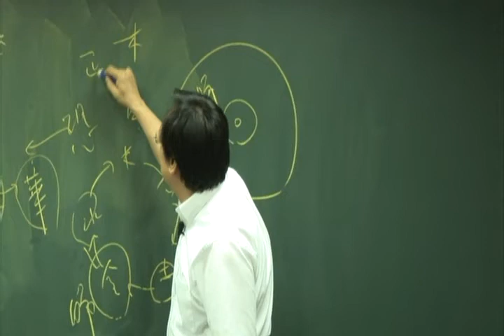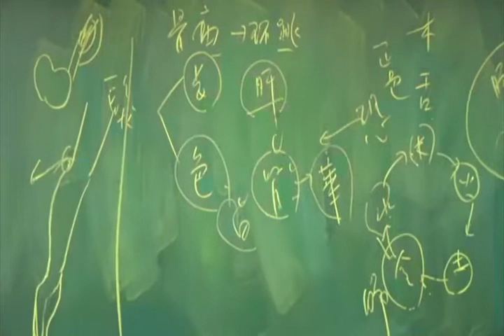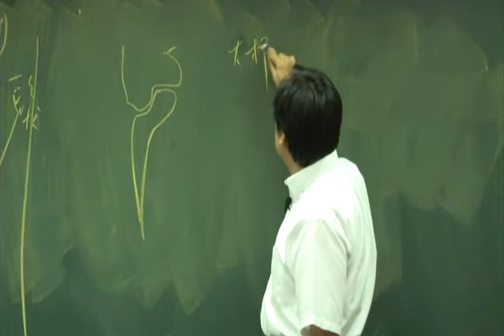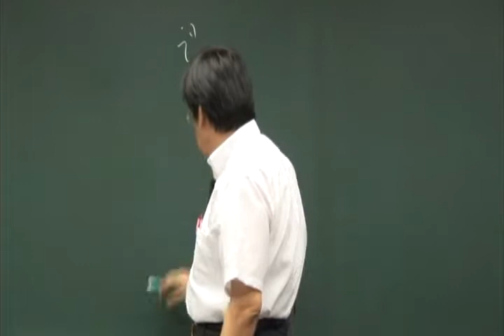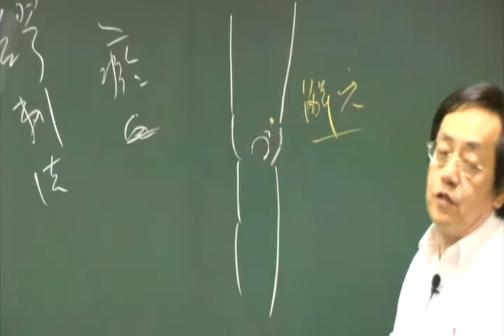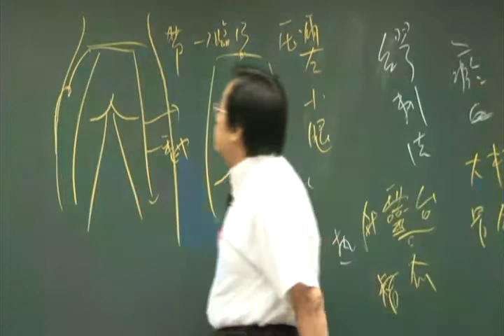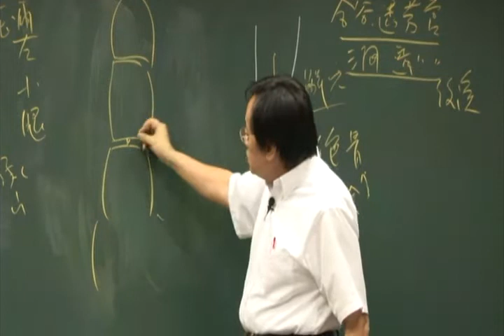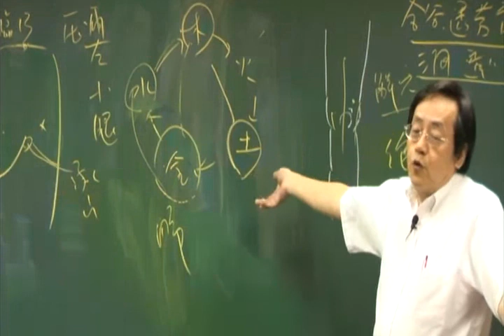针9（6）虚实辨症与脉气走向痛点之对称治疗淤血扭伤脊椎痛 尾椎痛风湿关节炎